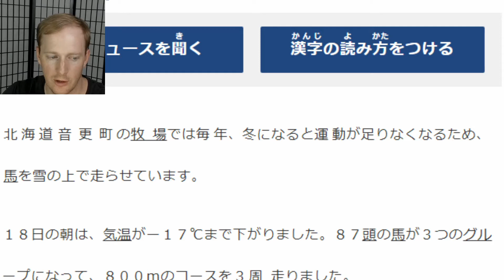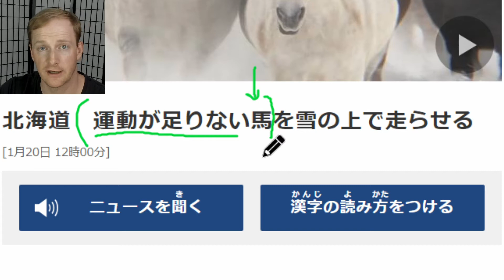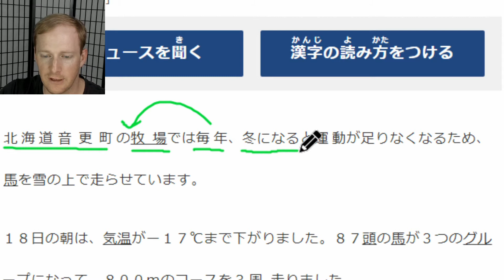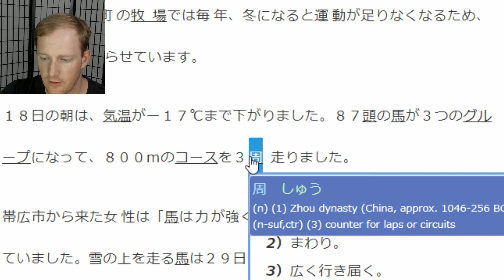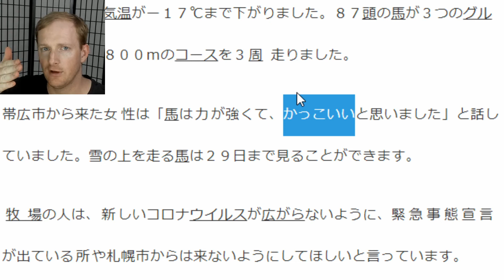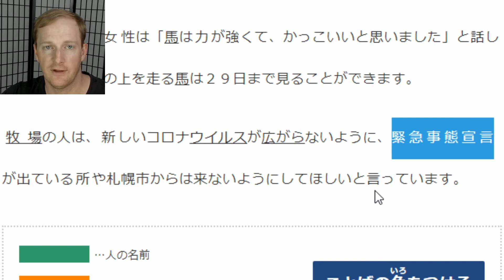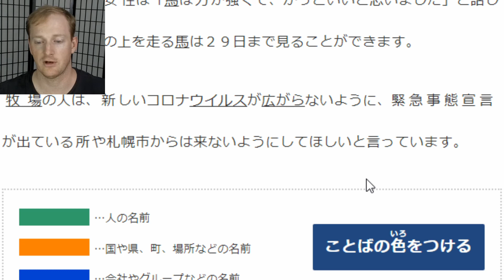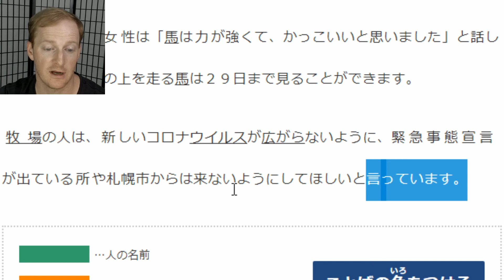Horses in Hokkaido - NHK Easy Article readthrough and explanation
A short article from NHK Easy about horses in Hokkaido. Join me as we read the article and then look at the vocab and grammar used. Link to article

Checkout my website for my weekly blog post on all things Japanese

Do you want to improve your Japanese? Do you want to get better marks in Japanese? I specialise in exam preparation and exam technique to help you get the best marks you can in the final exam for Japanese. I am from WA but I teach material which will get you top marks in all states. I also teach beginners so if you've always wanted to learn Japanese but don't know where to start, start with an email to me via or checkout acejapanese.com

I run professional online Japanese lessons with proper microphone, fast internet and ability to play videos, read material, practice writing, learn kanji, learn grammar all from the comfort of your own home using Zoom.

Want to speak, listen, understand, read Japanese? I am a Japanese tutor with JLPT N1 and I can teach YOU Japanese, from the comfort of your own home with professional, personalised lessons.